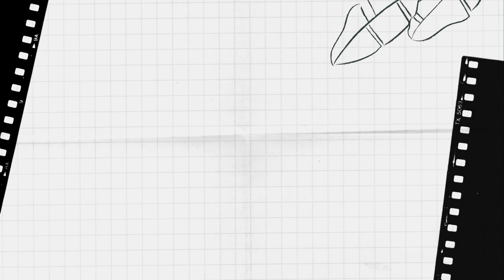HAUL VINTED, TAPE À L'OEIL, VIDE GRENIER ET IKKS BY VEEPEE